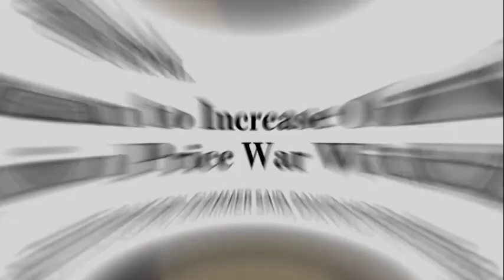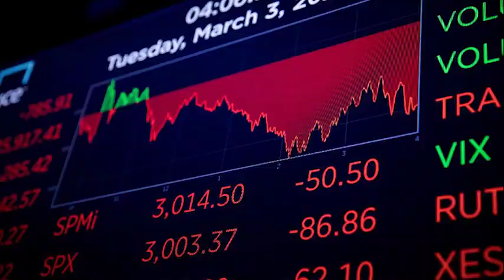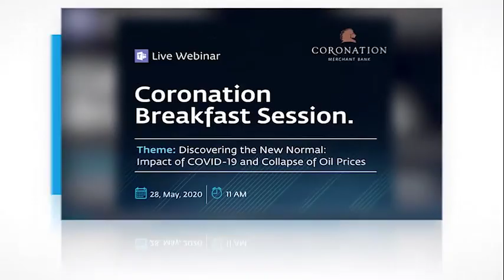Coronation Breakfast Session: Discovering the New Normal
Discovering the New Normal: Impact of COVID-19 &amp; Collapse of Oil Prices on the Nigerian economy. COVID-19